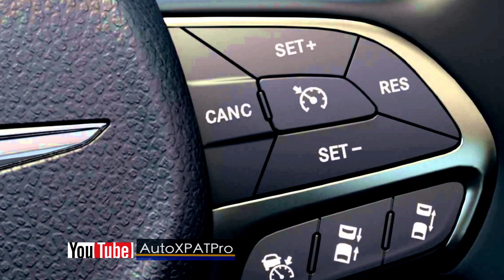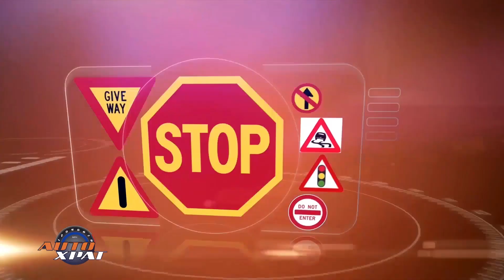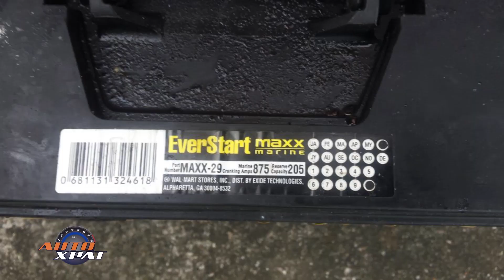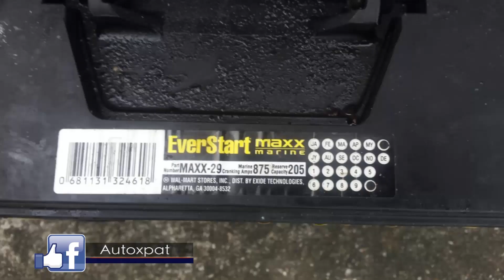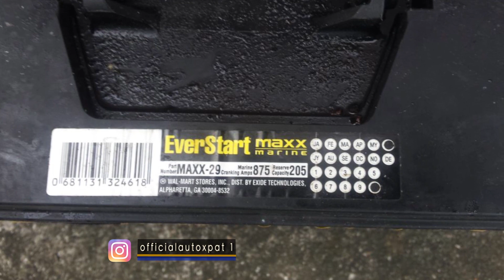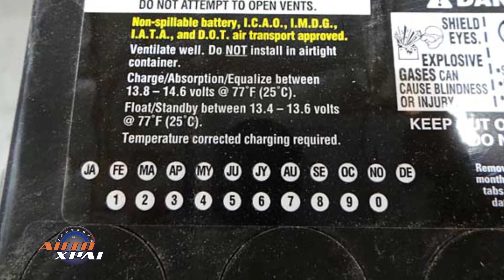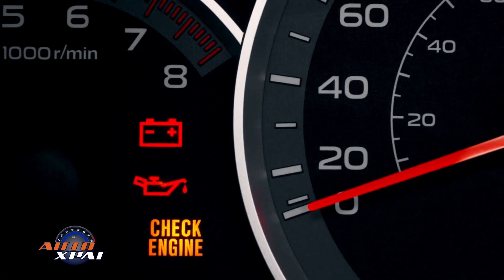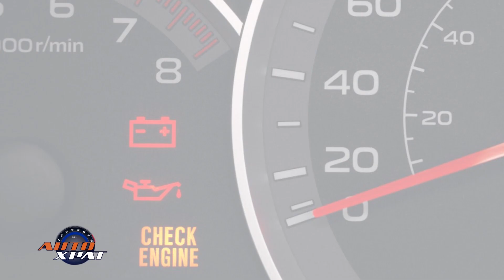CAR BRAINBOX AND THE FUNCTIONS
BRAINBOX AND CAR PARTS